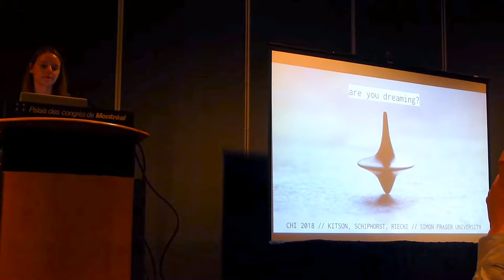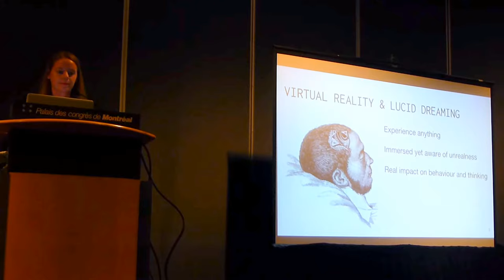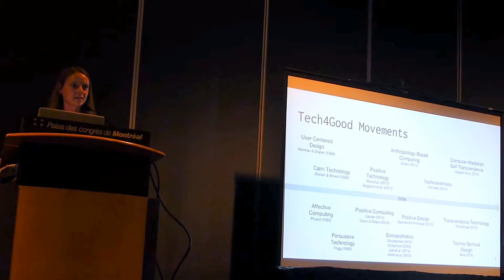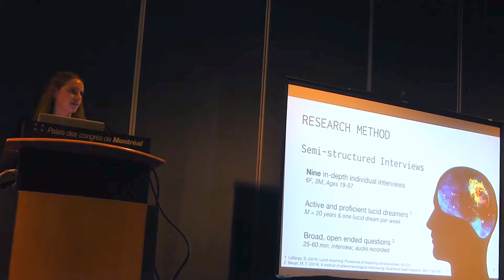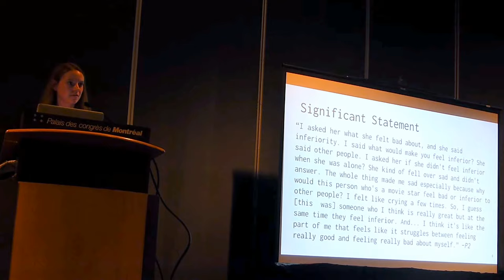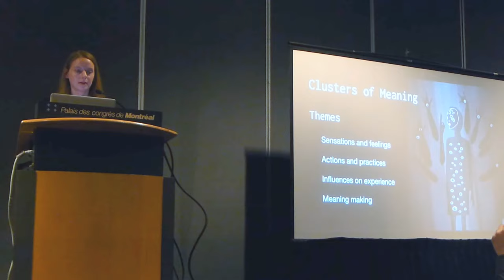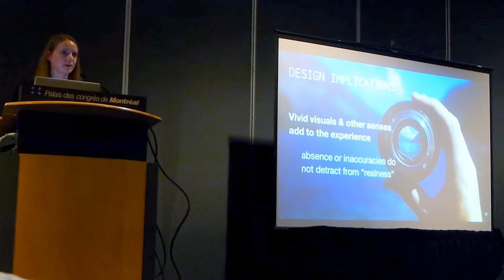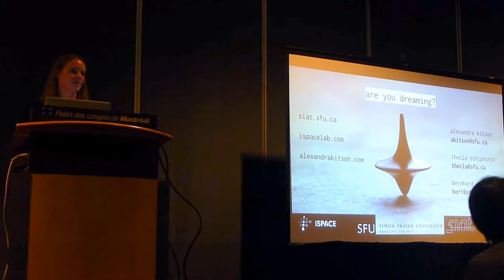Alexandra Kitson presenting on Lucid Dreams as a Tool for Introspection in Virtual Reality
Kitson, A., Schiphorst, T., & Riecke, B. E. (2018). Are You Dreaming? A Phenomenological Study on Understanding Lucid Dreams as a Tool for Introspection in Virtual Reality. In Proceedings of the SIGCHI Conference on Human Factors in Computing Systems (pp. 343:1–343:12). Montréal, Québec, Canada: ACM.